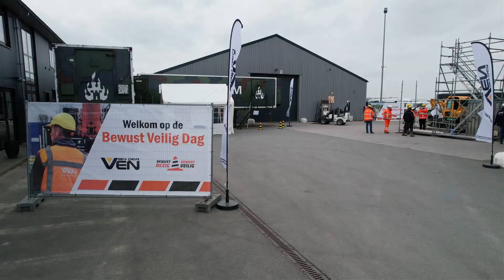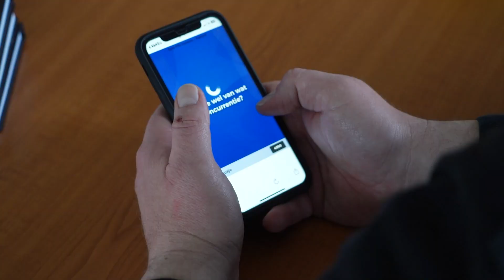Bewust Veilig Dag Van der Ven 2023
Op 29 maart was de landelijke Bewust Veilig Dag en Van der Ven deed ook mee! Bij ons kantoor in Brakel hebben we allerlei activiteiten gedaan om het veiligheidsbewustzijn te verhogen. Door deze activiteiten willen we ervoor zorgen dat iedereen elke dag weer veilig thuis komt.

We hebben een safety escaperoom gedaan, geleerd hoe je een steiger veilig bouwt, ervaren hoe het is om in besloten ruimtes te werken in de Traintainer en verschillende spellen en quizzen gedaan. Het was een geslaagde en leerzame dag!